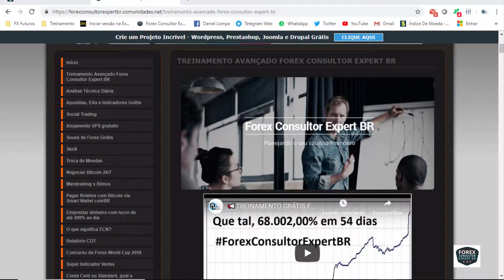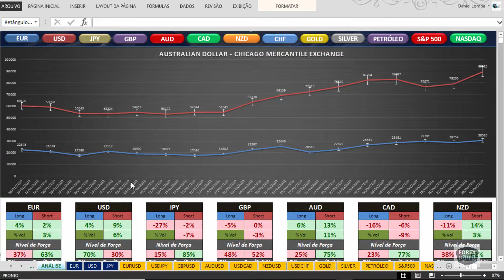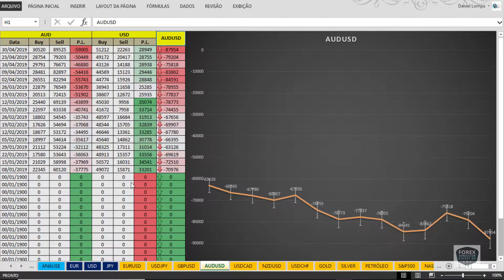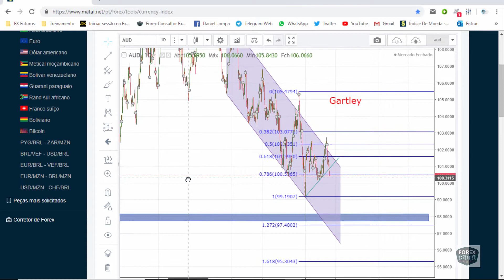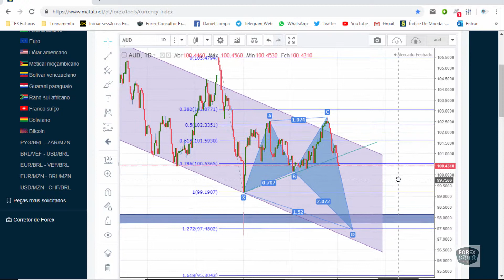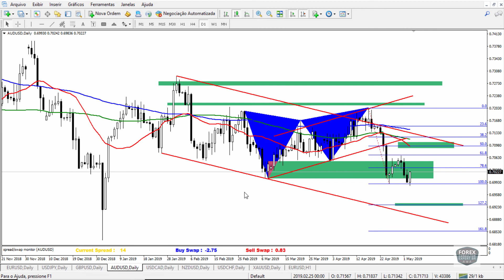🔴Forex Posições Institucionais Relatório COT AUDUSD 04/05/2019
Gaste suas Criptos com cartão em moedas Fiat Copy Trading - Copie minhas operações